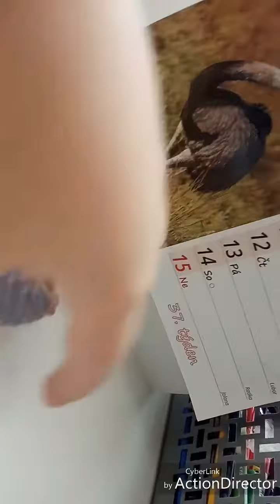Typy LPS youtuberů